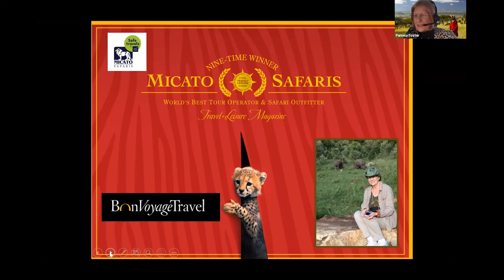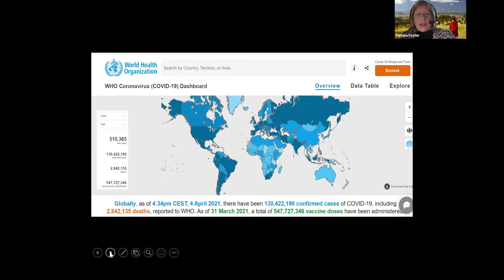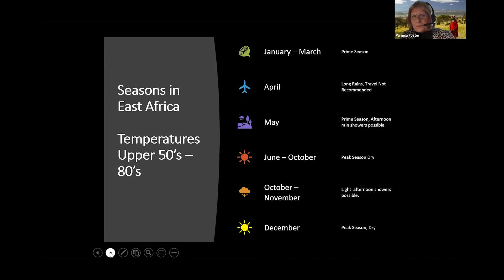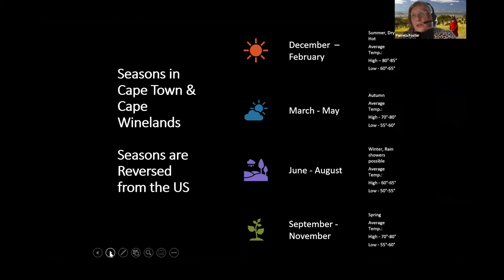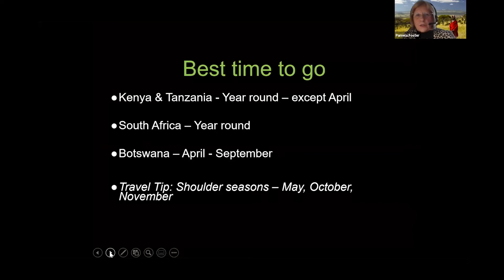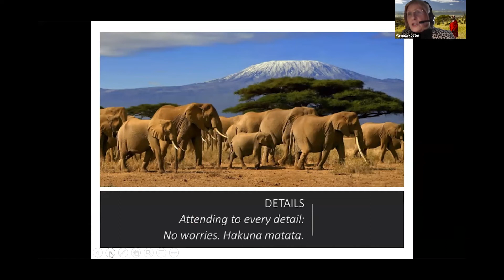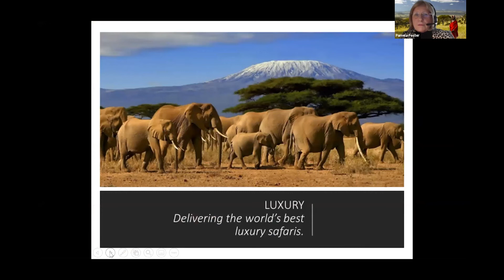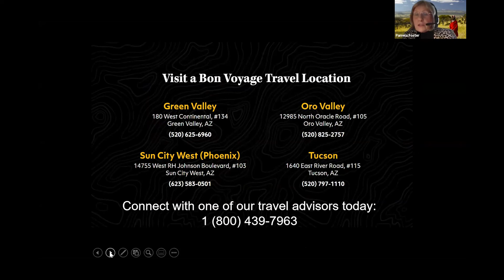Virtual Showcase 2021 - Micato Safaris